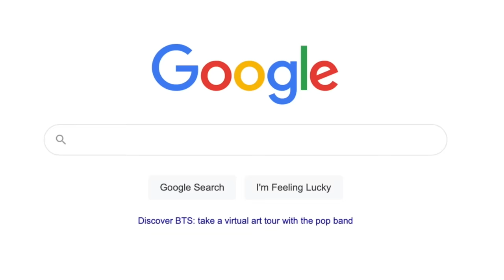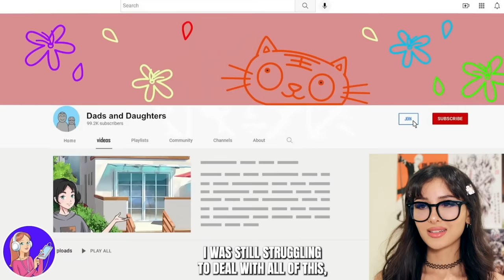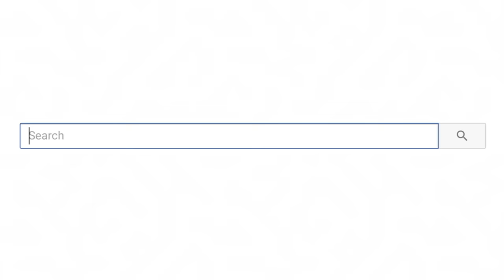YouTube Made Me A Millionaire